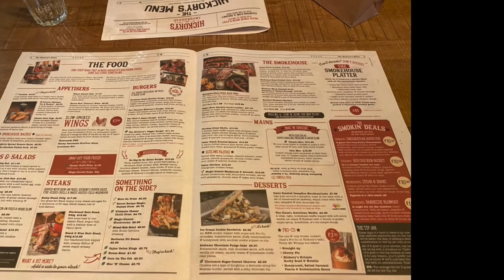CAUGHT UP IN RED TAPE! & MORE! Elliot & Matt WEEKLY VLOG 2020!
21/09/2020

Telford
TF7 9GB